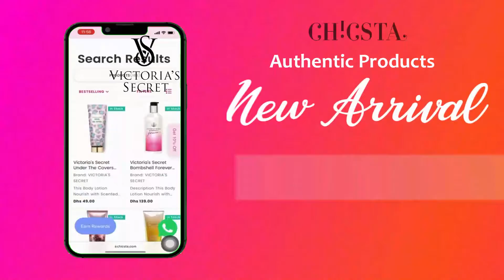CHICSTA | New Arrival | Shop Now